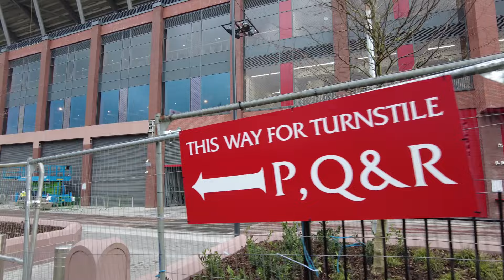Liverpool FC Anfield road development 7-3-24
i have been back over to anfield today to get some more footage and see whats happened over night to have seen that the road is fully done caddling being done and equipment being moved off site ready for the man city game on sunday